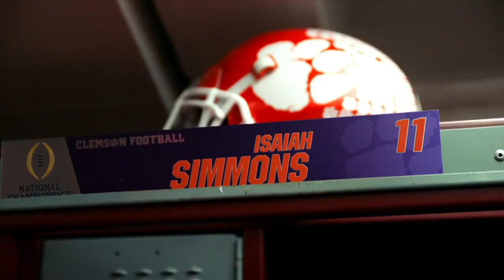What’s up with Isaiah Simmons? (Linebacker: Arizona Cardinals)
After dominating at a powerhouse in Clemson, Isaiah made a trip down to the deserts in Arizona to become a Cardinal. As a rookie, Isaiah had a very interesting year, so in this video, I talk about what's up for him and the Cardinals. I made the vid before the whole Chandler Jones situation, so yeah.

(Outro/Awards)
Overdrive by Corbyn Kites
Dance & Electronic/Dramatic
Youtube Music Library

Isaiah Simmons
Isaiah Simmons highlights
Isaiah Simmons Clemson
Isaiah Simmons draft
Isaiah Simmons mix
Isaiah Simmons cardinals
Isaiah Simmons cam newton
Isaiah Simmons college highlights
Arizona cardinals
Arizona Cardinals draft
zaven collins
JJ Watt
buddha baker
kliff Kingsbury
chandler jones